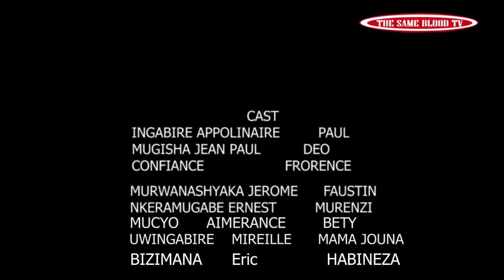SEKIBI EPISODE 81 Film nyarwanda nshyashya 2020 Full Hd(Florence akomeje kwibutsa mama Joana ko ya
Florence akomeje kwibutsa mama Joana ko ya komeza kwibuka amasezerano yagiranye na deo